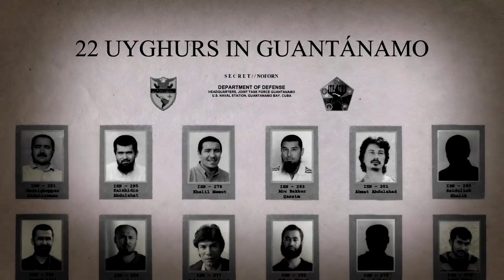DOXA 2015 Trailer - Uyghurs, Prisoners of the Absurd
How do you distinguish between a militant enemy combatant and a refugee? When there are political and monetary incentives to denounce marginal individuals, the differences can be difficult to prove. Twenty-two Muslims from China’s Uyghur minority fled China, but were unfortunate enough to be rounded up in the months following the 2001 US-led invasion of Afghanistan. Patricio Henriquez’s film follows their journey from China to the Middle East and then to the detention prison at Guantánamo where they were imprisoned without trial for up to eleven years. Even after being proven innocent, they were stuck in a legal black hole. In the search for al Qaeda, the US promised cash rewards for those who reported “terrorists,” creating a huge incentive for local informers, and the refugee Uyghurs were easy targets.